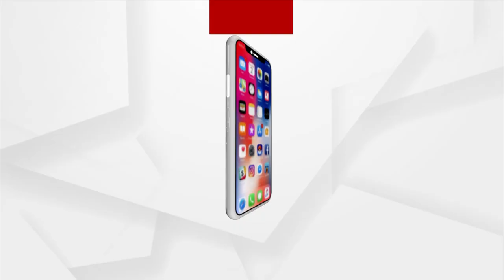ପାଇଖାନା ନିର୍ମାଣରେ ମହାଦୁର୍ନୀତି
ସ୍ବଚ୍ଛ ଭାରତ ମିଶନରେ ହରିଲୁଟର ମହାଭିଯୋଗ ଆସିଛି କଳାହାଣ୍ଡି ଜିଲ୍ଲା ଧର୍ମଗଡ ଏନଏସି ବିଜ୍ଞାପିତ ଅଞ୍ଚଳ ପରିଷଦରୁ ।